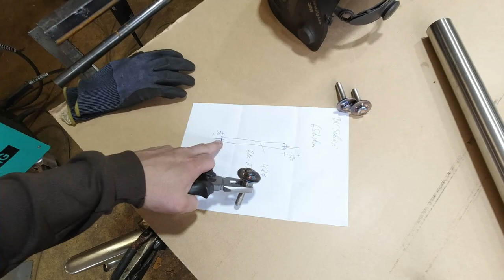CrNi Handläufe & Pfosten mit gehrung WIG Schweißen und Schleifen ... 1/2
Hi Volks,
willkommen bei meinem Vlog, da geht´s ab in die Welt der Geländer und des Metallschabernacks ... wieder vieles Witziges, interessantes und aufschlussreiches ... manchmal. ;-)